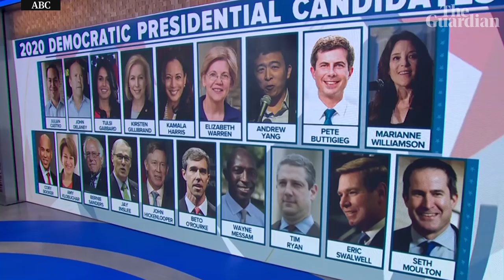Seth Moulton: meet the 19th Democratic contender for US 2020 race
Seth Moulton, the Massachusetts congressman becomes the 19th candidate for the Democratic presidential nomination following his campaign announcement on Monday morning. Watch the decorated Marine Corp veteran talk about his fame in Iraq, his attempt to stop Nancy Pelosi's reelection to House Speaker and what makes him stand out in a crowded Democratic field